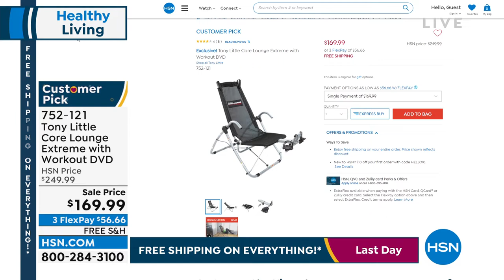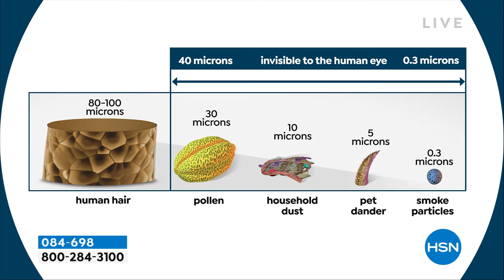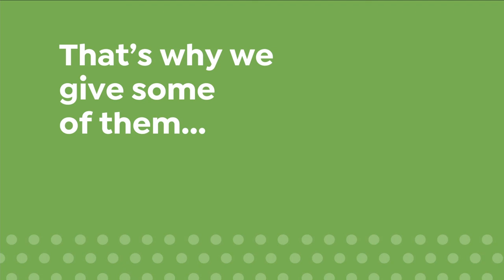HSN | Healthy Living featuring Tony Little 04.10.2022 - 09 AM